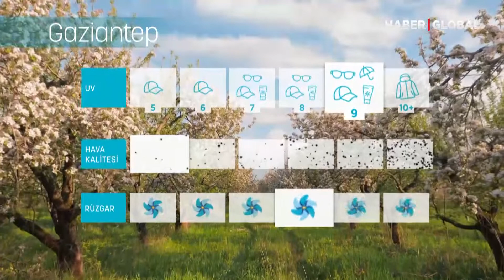Krem Sürmeden Dışarıya Adım Atmayın! | - Samsung WindFree ile Mevsim Havası